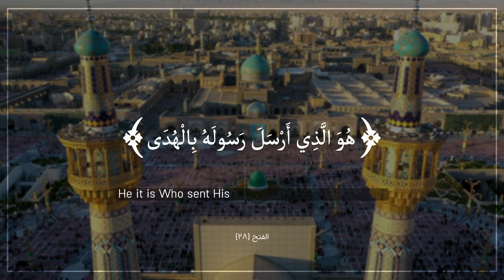Holy Prophet pbuh courtyard Imam Reza Shrine